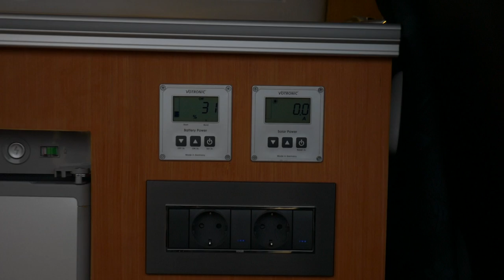Vantreffen in Hamburg :)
Heute gehts zu einem kleinen privaten Vantreffen :) Wollt ihr auch mal dabei sein ?!

Equipment:
Panasonic G70
12-35mm f2.8 Objektiv

Altes Equipment:
Vlog Kamera
20mm f1.7 Objektiv
25mm f1.7 Objektiv